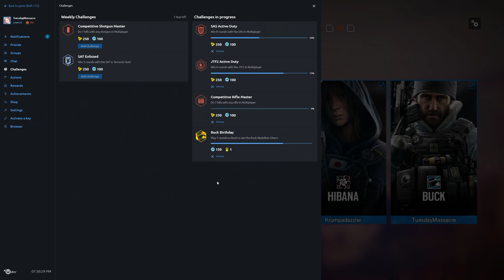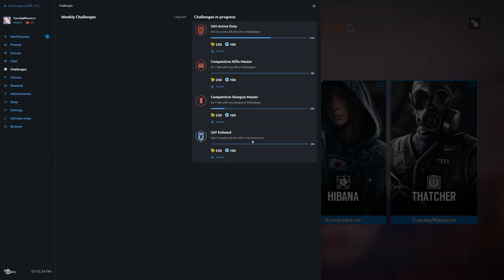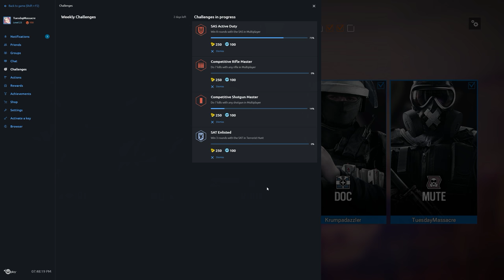Rainbow Six Siege + Part 1102 + Oregon TDM Bomb + pcgaming crew